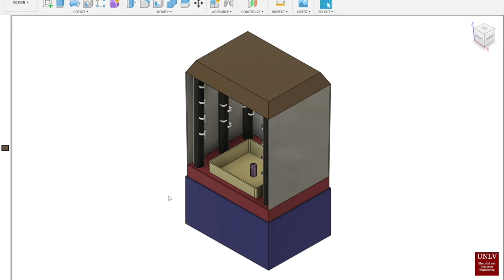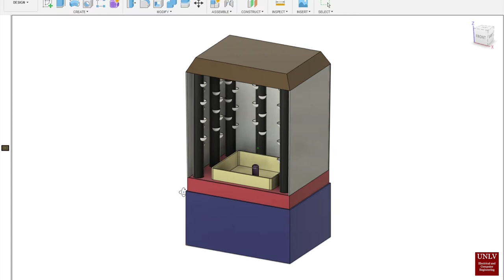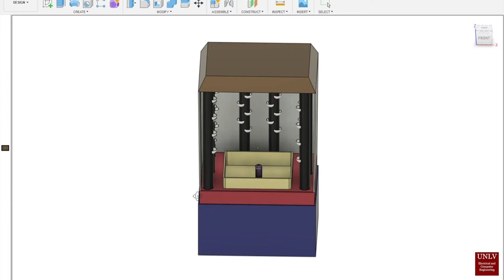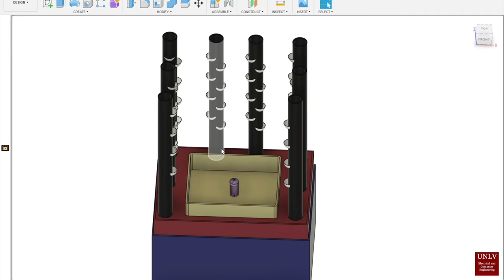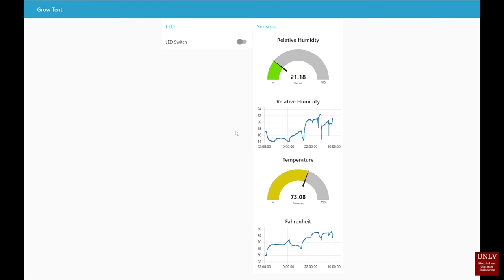The Perpetual Garden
The Perpetual Garden is an automated residential growing system that allows anyone to have fresh produce at home without the stress of maintaining a garden. This bookcase size garden has a plug and play system that allows anyone to grow different types of food without having to become an expert in gardening.

Just follow the instructions and enter the desired plant choices into the user-friendly touch screen to set up the device. Fill the water basins and nutrient containers, drop pre-germinated seedpods into their holders, and press start. With nutrient, pH, and environmental sensors, the Perpetual Garden monitors all the aspects of the growing process, giving the customer the ability to focus on other tasks. With updates and alerts accessible from a device connected to the internet, this garden also allows the user to monitor their plants while away for extended periods of time. Once the growing cycle is complete, discard the growing pods and start again with the same type of plants, or tryout some new seedpods to mix things up! This system will make providing fresh produce for the family easy and entertaining, everyone will want to be involved in the harvesting and cooking of the fresh food.

Video for Senior Design EE497 (project in development) Fall 2020